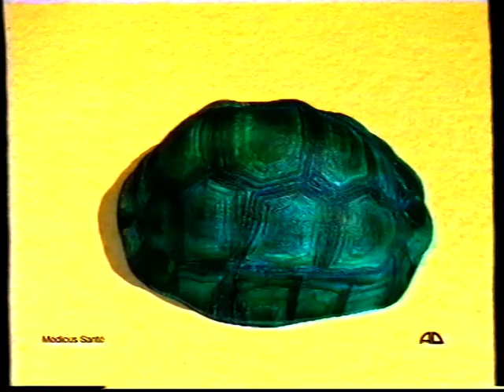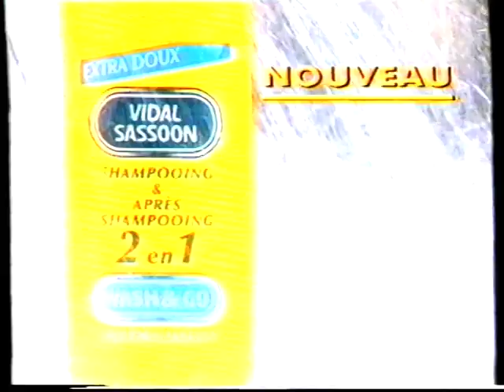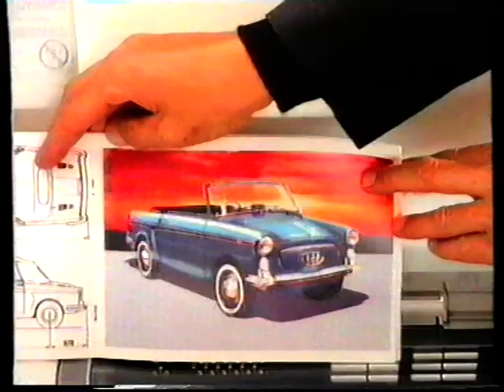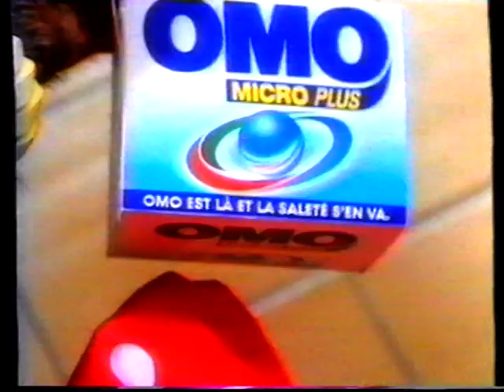TF1 - 1991~1992 - Publicités ( Ciné Mardi )